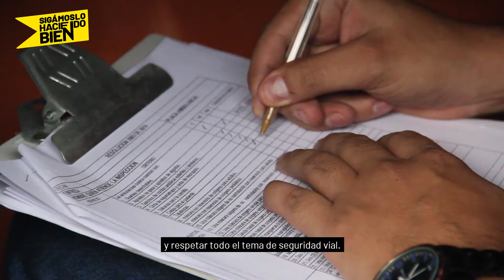Secretaría de Salud Municipal continúa ejerciendo controles a las ambulancias privadas